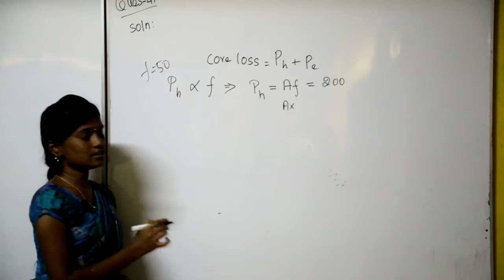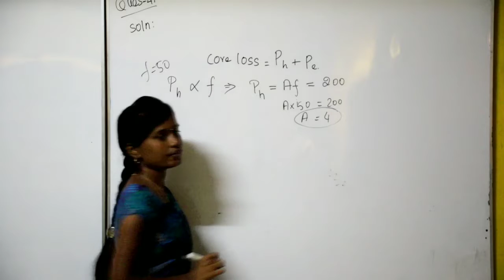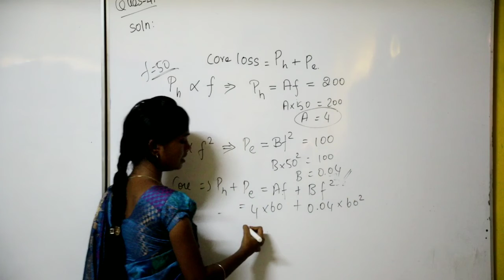TNEB AE / TRB preparation | TNEB Basic Engineering problems | Madura Online test series solution